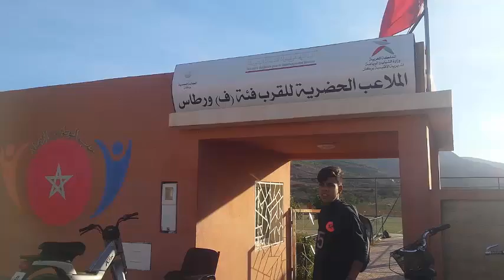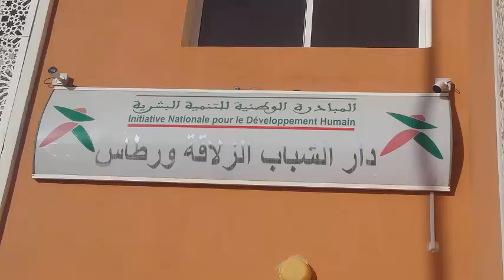جولة خفيفة في السكن الاقتصادي الجديد قرب وادي ورطاس مدينة بركان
اعزائي عزيزاتي مرحبا بكم دائما اتمنى ان ينال اعجابكم هذا الفيديو واتمنى منكم التشجيع والدعم لتستمر هذه القناة المتواضعة وحفظكم الله وبارك الله فيكم والف تحية وسلام لكم